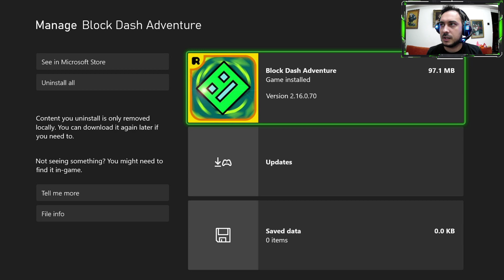Block Dash Adventure - What does a 0.5 euro Geometry Dash game feel like?! (Game Review on the Xbox)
Timeline:

Intro: 00:00:00
Level 1: 00:01:35
Level 2: 00:07:26
Level 3: 00:08:28
Game Review: 00:11:18

Hello gamers! I've thought of doing a fun thing. I have entered the Xbox store in search for deals and I saw a SUPER cheap game, like 0.5 euro aprox game. It's called Block Dash Adventure and my feeling is that it's a copy of Geometry Dash. What do you think we will get for this price? I also mention, this game is new and already at a discount...does that say something to you? So, let's see together what does a 0.5 euro game, like Block Dash Adventure, feel like!